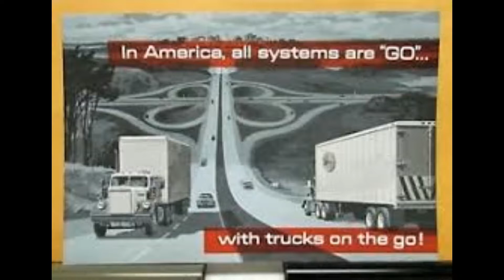Coches Clásicos (18)